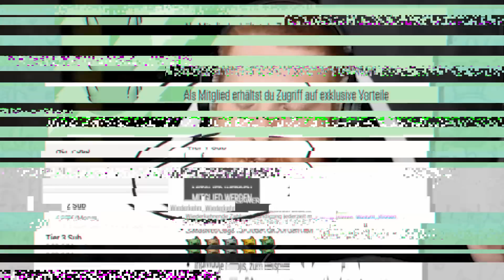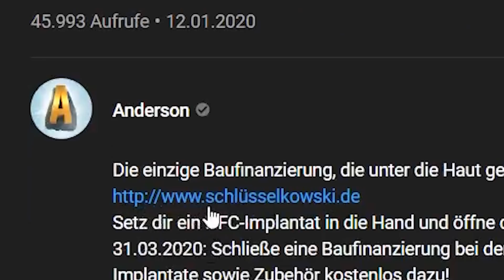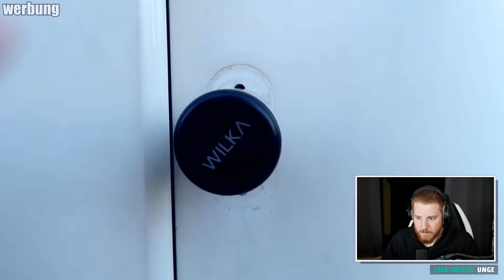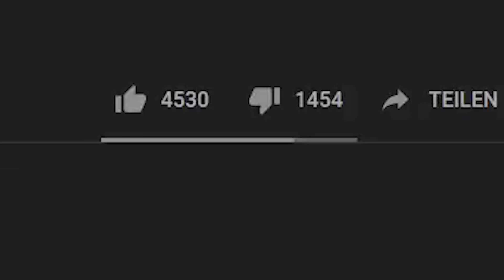ER lässt sich einen CHIP UNTER DIE HAUT setzen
Werbung
Die einzige Baufinanzierung, die unter die Haut geht –
Die Aktion der Sparda-Bank Berlin eG läuft noch bis zum 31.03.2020